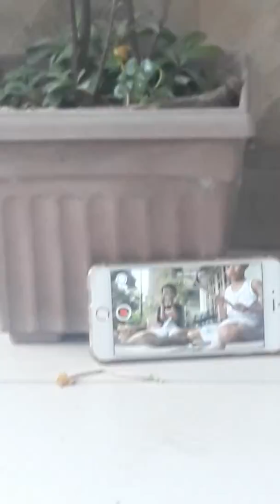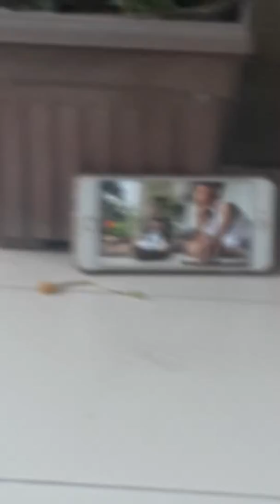Making a hook